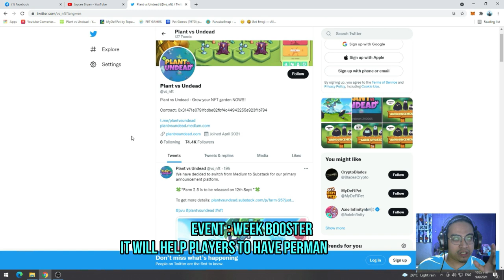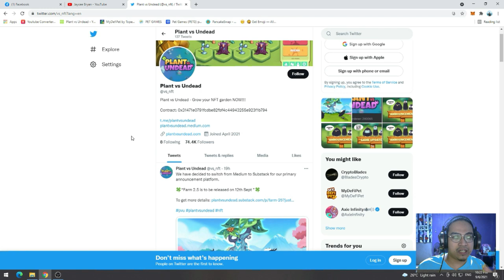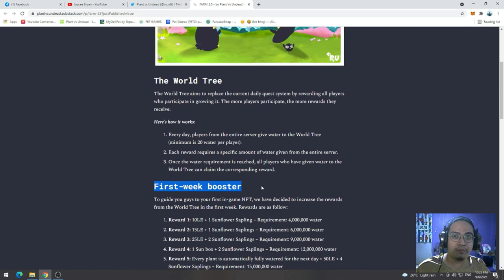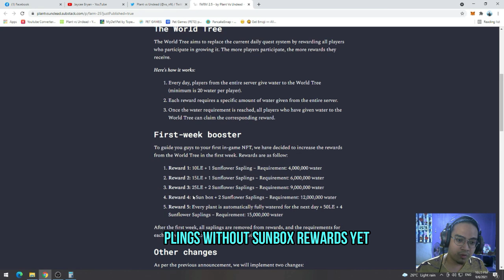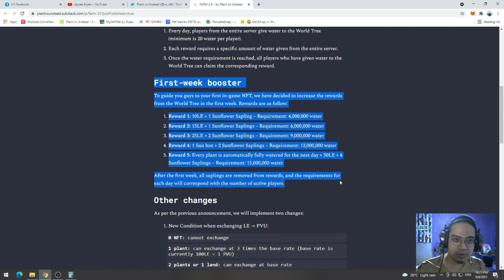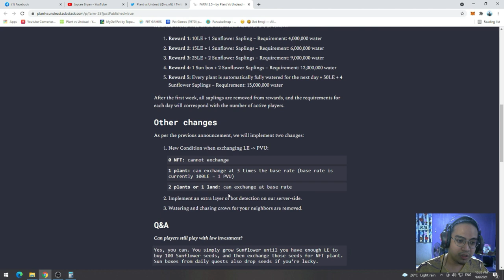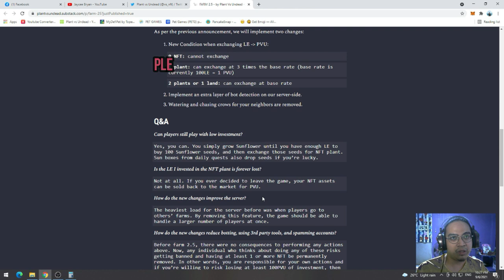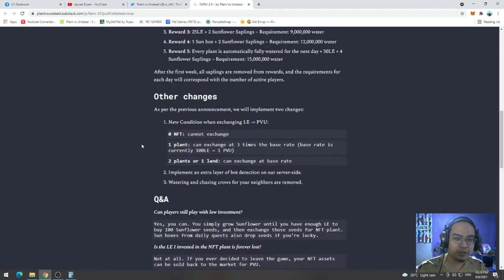PLANT VS UNDEAD FARM 2.5 - WORLD TREE UPDATE | FIRST WEEK BOOSTER EVENT | 77-84 SAPLINGS [TAGALOG]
This is it! September 12 - Farm 2.5 Update is now on process!

PLANT VS UNDEAD FARM 2.5 WORLD TREE UPDATE

FIRST WEEK BOOSTER EVENT

If you have questions, comment lang kayo. Lage ako nasagot sa mga tanong at comments nyo. Iwas lang tayo sa unrespectful comment. Hehe

The World Tree
The World Tree aims to replace the current daily quest system by rewarding all players who participate in growing it. The more players participate, the more rewards they receive.

Here’s how it works:

Every day, players from the entire server give water to the World Tree (minimum is 20 water per player).

Each reward requires a specific amount of water given from the entire server.

Once the water requirement is reached, all players who have given water to the World Tree can claim the corresponding reward.

First-week booster
To guide you guys to your first in-game NFT, we have decided to increase the rewards from the World Tree in the first week. Rewards are as follow:

Reward 1: 10LE + 1 Sunflower Sapling – Requirement: 4,000,000 water

Reward 2: 15LE + 1 Sunflower Saplings – Requirement: 6,000,000 water

Reward 3: 25LE + 2 Sunflower Saplings – Requirement: 9,000,000 water

Reward 4: 1 Sun box + 2 Sunflower Saplings – Requirement: 12,000,000 water

Reward 5: Every plant is automatically fully watered for the next day + 50LE + 4 Sunflower Saplings – Requirement: 15,000,000 water

After the first week, all saplings are removed from rewards, and the requirements for each day will correspond with the number of active players.

PLANT VS UNDEAD FARM 2.5 WORLD TREE UPDATE | FIRST WEEK BOOSTER EVENT